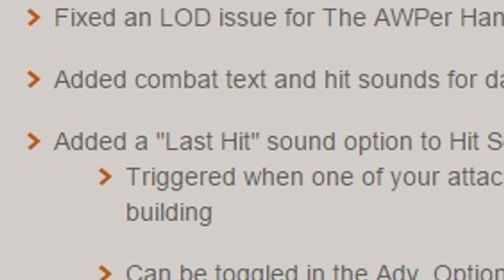TF2 - Last Hit